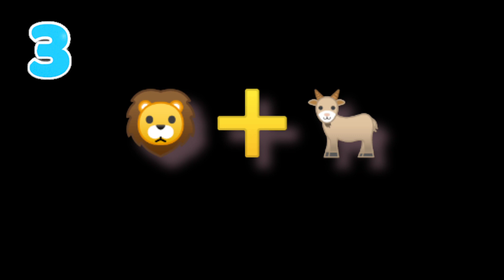Can You Guess The Famous Football Player By Emoji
🏈🔍 Can you guess the football player from just their emojis? 🧐🤔 Test your football knowledge with our exciting quiz! 🏆⚽ Challenge your friends and see who can guess the most players correctly! 🥳🤩 Let the emoji madness begin! 🤪🔥